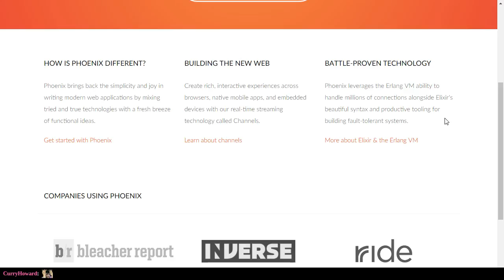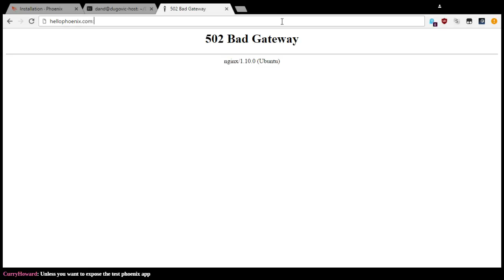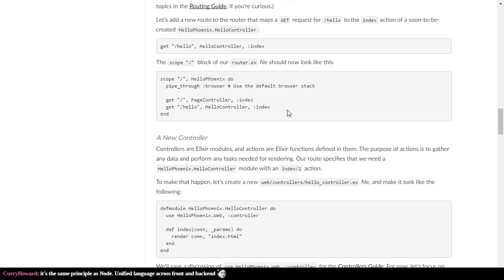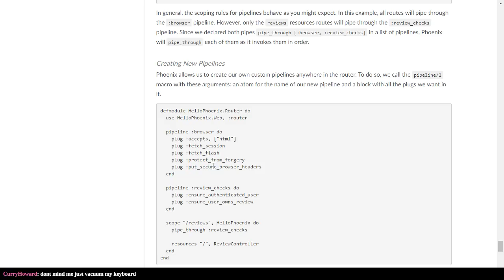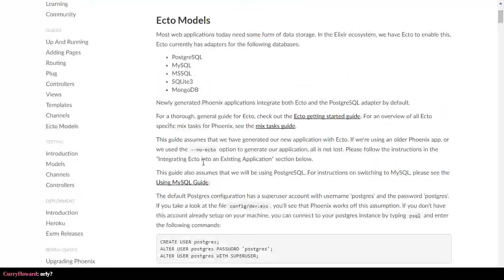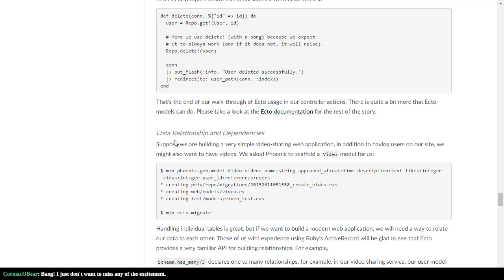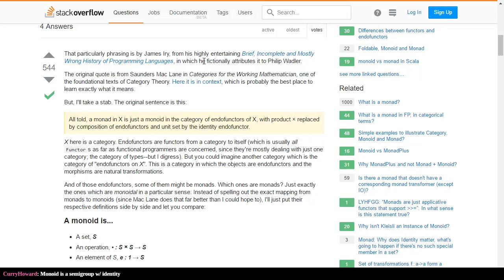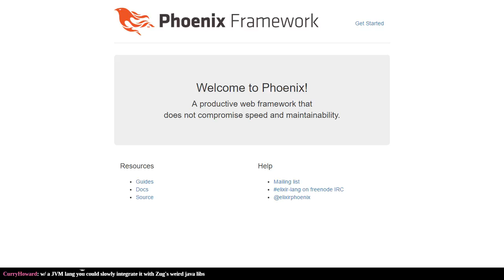Exploring Phoenix Framework, Take 2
Originally my plan had been to implement Acrophobia in Phoenix Framework after quickly skimming reference examples and some documentation, then I got sidetracked.